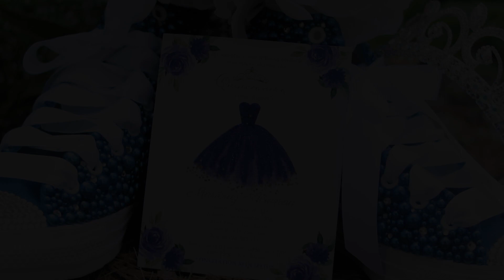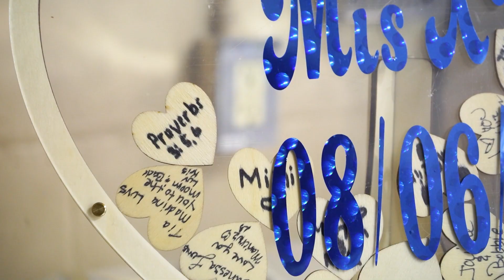08-06-2022 Maricruz Avianna Quince Highlight Video